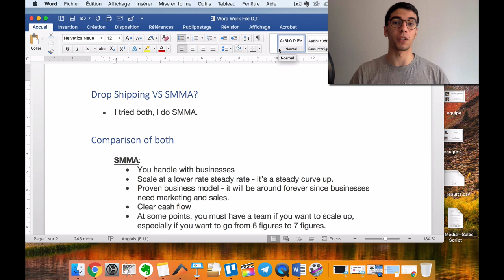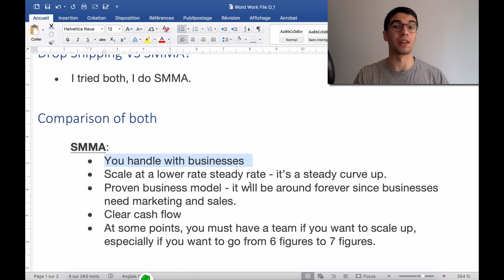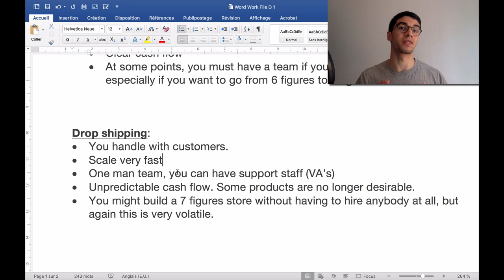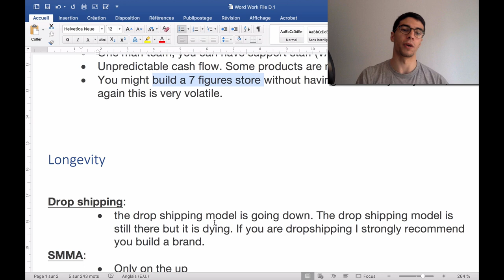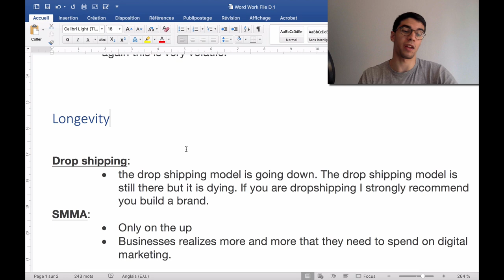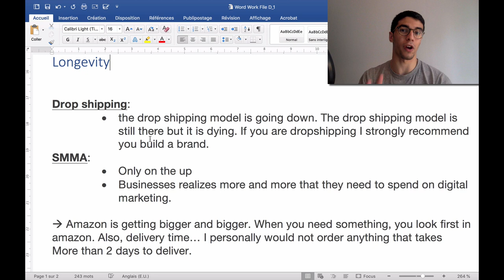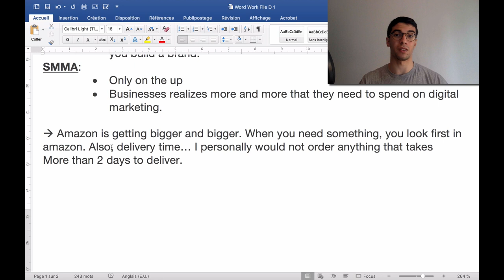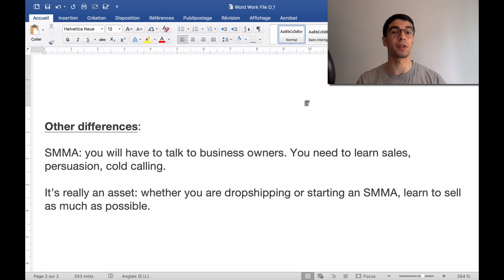Dropshipping VS SMMA - What Should You Start in 2019?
Hey everybody, my name is Selim Chehimi. I've been working a year learning everything about selling before to transition to SMMA. I'm now very close to making 6 figures and I'm determined to reach 7 figures by 2020. I want to share with you what I'm learning during this incredible journey. Hope you will enjoy!